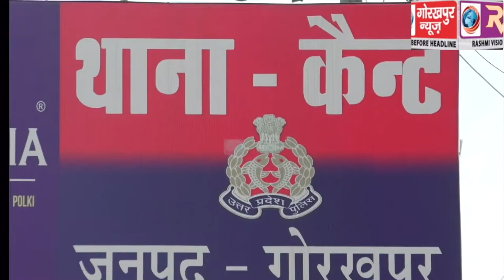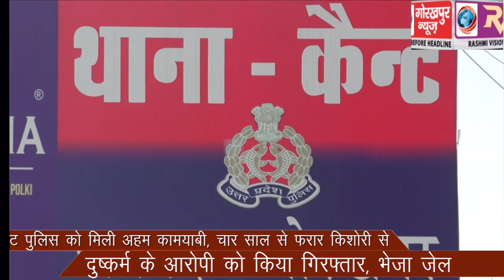कैंट पुलिस को मिली अहम कामयाबी, चार साल से फरार किशोरी से दुष्कर्म के आरोपी को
कैंट पुलिस को मिली अहम कामयाबी, चार साल से फरार किशोरी से दुष्कर्म के आरोपी को किया गिरफ्तार, भेजा जेल